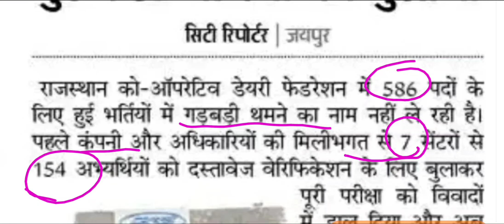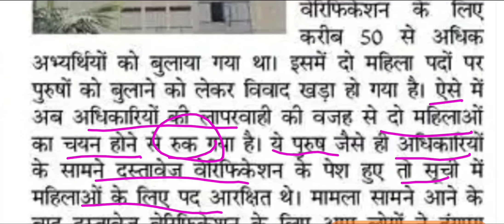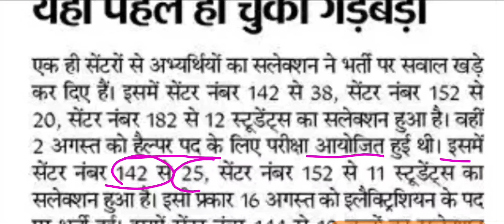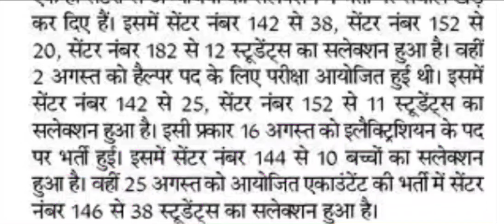RCDF Bharti में घोटाले के बादल, Interview ने महिला पद के लिए बुलाया पुरुष अभ्यर्थियों को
आरसीडीएफ भर्ती घोटाला: इंटरव्यू में फीमेल पद के लिए पुरुष अभ्यर्थियों को बुलाया || RCDF Bharti 2021 👇👇

RCDF:डेयरी की भर्तियां विवादों में सात केंद्रों के 154 अभ्यर्थियों को इंटरव्यू में बुलाया ?👇👇

RCDF Bharti 2021: भ्रष्टाचार जारी विवादों में 586 पदों पर भर्ती ||  अभ्यर्थियों को इंटरव्यू बुलावा👇👇

💥 Important Queries Here 💥